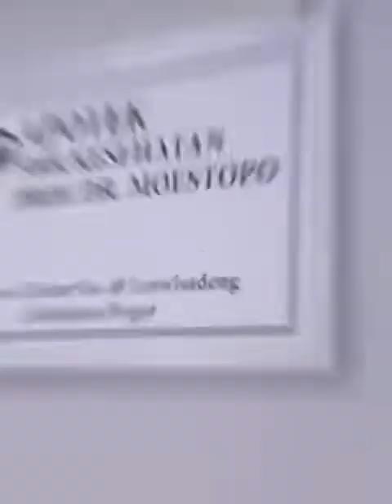Fasilitas SMK Kesehatan Prof Dr Moestopo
video tersebut memperkenalkan tentang beberapa fasilitas yang ada di SMK Kesehatan Prof Dr Moestopo, dan juga seragam yang dipakai dari hari Senin-sabtu 🙂